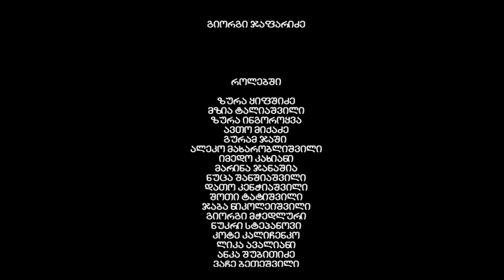მგლების იმპერია, მე-2 სეზონი, 30-ე სერია